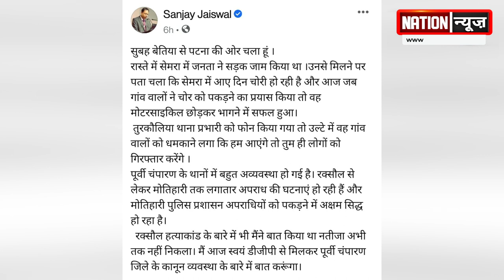खुद की सरकार पर उठा दी उंगली, मचा सियासी बवाल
NATIONNEWS NATIONREVIEW BJP SANJAYJAISAWAL LAWANDORDER RJD MRITYUNJAYTIWARI SEMRA खुद की सरकार पर उठा दी उंगली, मचा सियासी बवाल